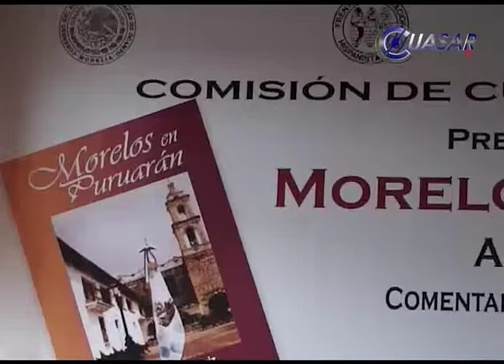Noticias de Michoacán, CuasarTv 9 de Julio del 2015